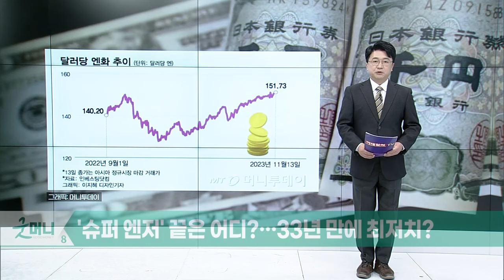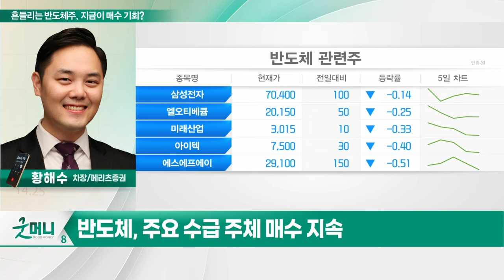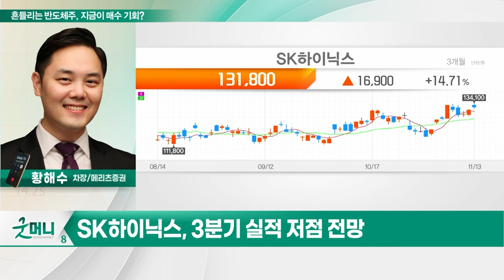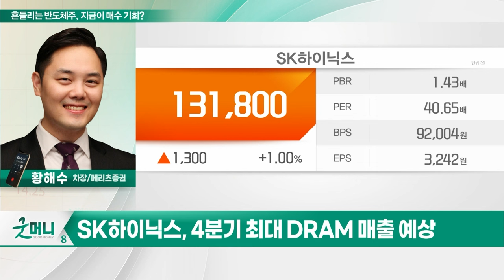SK하이닉스(000660)... 흔들리는 반도체주, 지금이 매수 기회?_투자 인사이트 (20231114)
Q. 흔들리는 반도체주, 지금이 매수 기회?

- 3분기 실적 저점 전망
- 4분기 최대 DRAM 매출 예상
- 업황 개선 시 이익 레버리지 효과 기대